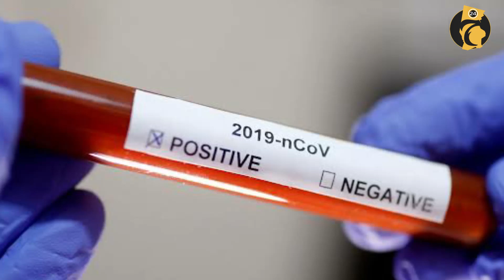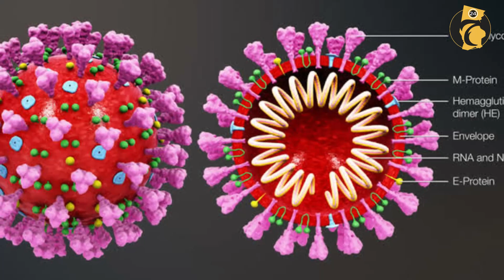تفاصيل وكواليس المحاولات الأمريكية الصينية لإنتاج أول لقاح لفيروس كورونا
في محاولات عديدة للوصول الي علاج وبعد حصد الاف الارواح أقرت الصين إجراء التجارب السريرية على أول لقاح يتم تطويره لمكافحة فيروس كورونا الجديد، وذلك بعد أقل من 24 ساعة على تجارب مماثلة في الولايات المتحدة.
وأورد تقرير نشرته إحدى الصحف أن الصين أجازت إجراء التجارب السريرية على أول لقاح تطوره لمحاربة فيروس كورونا.
وأضاف التقرير أن فريق الباحثين الذي يعمل على التجارب، يقوده الدكتور تشين واي، من أكاديمية العلوم الطبية العسكرية في الصين.
وكانت الصحيفة نفسها نشرت تقريرا آخر حول تحالف استراتيجي بين شركة أدوية ألمانية وأخرى صينية لتطوير وتسويق لقاح ضد الفيروس في الصين.
وبحسب التقرير، فقد أعلنت شركة الأدوية الألمانية "بيونتيك" عن تحالفها الاستراتيجي مع الذراع الصيدلانية لمجموعة "فوسون غروب" الصينية لتطوير وتسويق لقاح ضد مرض "كوفيد-19" في الصين.
وستجري الشركتان الألمانية والصينية تجارب سريرية مشتركة على لقاح أطلق عليه اسم "إم آر إن إيه" من الشركة الألمانية، في الصين، حسب بيان من الشركة الألمانية.
وأضافت الشركة الألمانية أن التعاون سيعزز التقنية الخاصة للقاح الشركة، ويرفع القدرات التطويرية السريرية والتسويقية للشركة الصينية في الصين.
وبموجب الاتفاق، ستقوم شركة طبية صينية بتسويق اللقاح في الصين بعد الموافقة التنظيمية، بينما تحتفظ الشركة الألمانية "بيونتيك" بحقوق تطوير اللقاح وتسويقه في بقية العالم.
وكانت الولايات المتحدة بدأت التجارب السريرية على لقاح تجريبي لعلاج فيروس كورونا في مركز أبحاث في سياتل بولاية واشنطن، حيث تلقى عدد من المتطوعين جراعات من اللقاح التجريبي
وأوضح تقرير تليفزيوني تسليم الجرعة الأولى المحتملة من اللقاح المطور لعلاج فيروس كورونا، فى تجربة سريرية لمحاولة إيجاد حل لهذه الفاشية.
وصرح مسئول حكومي وفقا لتقرير لصحيفة أمريكية، أن الجرعة الأولى التي سيتم تسليمها في تجربة سريرية للقاح محتمل COVID-19، سيتم تجرتها على أول مشارك فى التجربة.
وسيبدأ الاختبار مع 45 متطوعًا شابًا وصحيًا بجرعات مختلفة من اللقاح الذى تم تطويره بالتعاون مع المعاهد الوطنية للصحة الأمريكية وشرطة تطوير العقاقير الأمريكية ، والهدف من هذا هو التحقق من أن اللقاحات لا تظهر أى آثار جانبية مقلقة، مما يمهد الطريق لاختبارات أكبر.